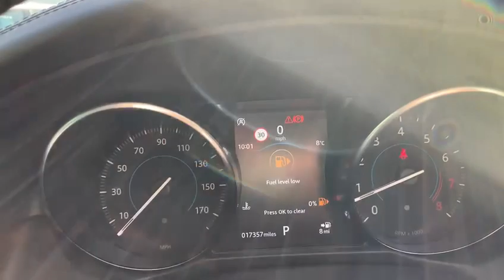JAGUAR XF 2.0 PORTFOLIO 5d 247 BHP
VAT Q, NATIONWIDE DELIVERY AND CLICK AND COLLECT Available. This Jaguar XF Portfolio comes with Jaguar Main Dealer Service History. Finished in Ebony Black with Full Black Leather Electric Seats, Heated Front Seats, Reversing Camera with Active Parking Assist Sensors, Satellite Navigation, DAB Radio, Bluetooth, Phone Prep, Dual Zone Automatic Climate Control Air Conditioning, 18 Inch Silver Alloy Wheels, Cruise Control with Speed Limiter, Suede Headlining, Heated Front Windscreen, Heated Electric Folding Wing Mirrors, Keyless Entry with Keyless Go, Ambient Lighting, Meridian Sound System, Dynamic Mode, Lane Departure Warning System, Light Oyster Headlining, Lumbar Support, WIFI Hotspot, Roof Rails, Electric Tailgate, Adaptive Speed Limiter, Xenon Headlamps, Eco Start Stop Function, Automatic Lights, Rain Sensors, Leather Multifunction Steering Wheel, Voice Activated Controls, Isofix Rear Seats, Remote Central Locking, Alarm, admin fee applies, please note, not all cars are kept on site please call to make appointment and to avoid disappointment. pre delivery check, Peace of Mind Balance of Manufactures Warranty Till 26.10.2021, Hpi Checked, Part Exchanges Welcome. Low Rate Finance/PCP Finance Options Available, Over 100 Cars and Up To 50 pictures Available Visit Our call now Tel: BUY WITH CONFIDENCE BECK EVANS A FAMILY RUN BUSINESS ESTABLISHED SINCE 1970